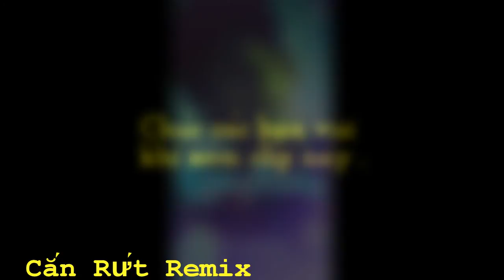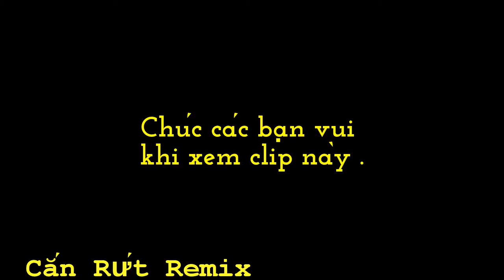Không phải em - Bình tây